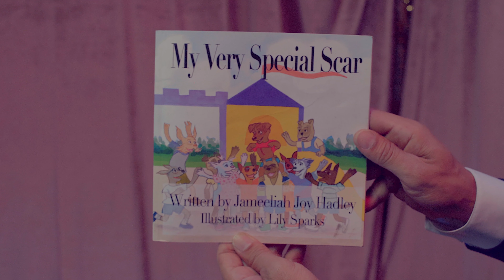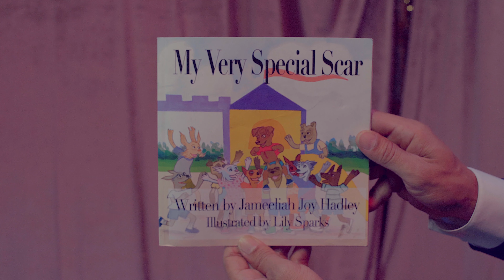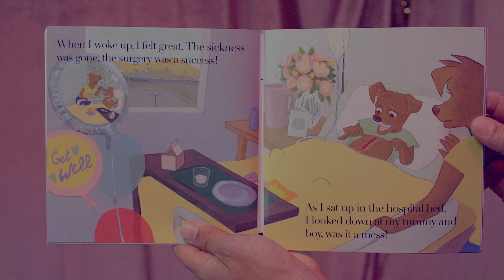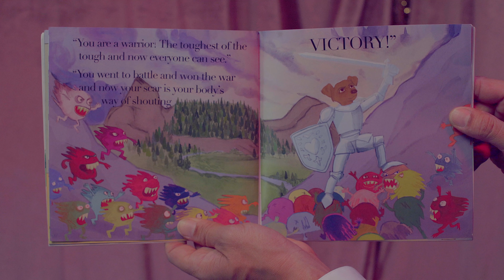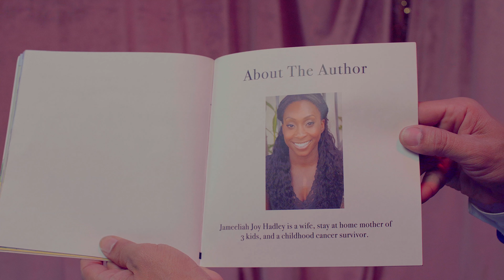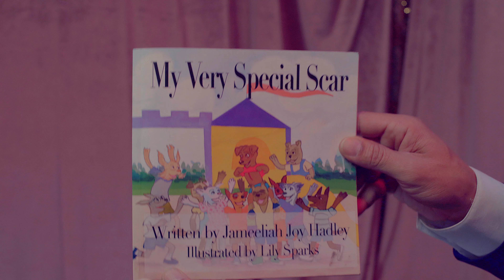"My Very Special Scar" Story Time with Lintz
Story Time with Lintz.

"My Very Special Scar"

Written By Jameeliah Joy Hadley
Illustrated By Lily Sparks

A young pup is living a rather normal life until suddenly, he becomes very ill. A trip to the hospital heals the young pup from the inside but leaves a scar on the outside of his body that forever changes his physical appearance. After some encouraging words of advice from his mother; the young pup learns to embrace his flaws, regains his self esteem and recognize’s his inner warrior!

Purchase a copy of "My Very Special Scar" on Amazon

Welcome to the Yo Hadley Show!